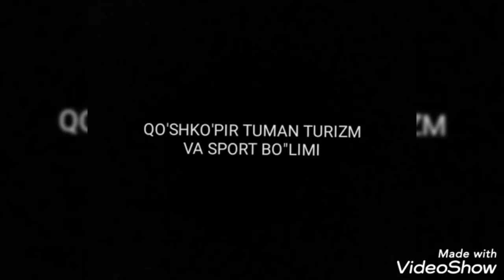СПОРТ МУСОБАҚАЛАРИ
Қўшкўпир туман Туризм  ва   спорт  бўлими  туман ИИБ  туман Маҳалла хайрия жамоат  фонди  билан  ҳамкорликда  ўтказилган  мусобақадан  видио  лавхалар